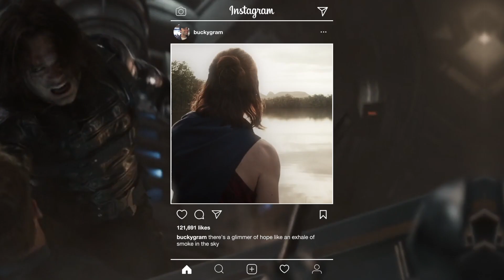121691 | the winter soldier [bucky barnes]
havent edited in a while and really wanted to make a vid wit this song~ so here is a shot of depresso for y'all

song: "swimming pools" — troye sivan